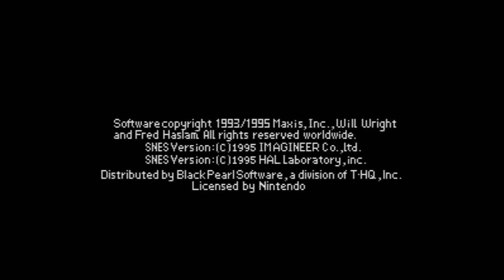Sim City 2000 - Super Nintendo Entertainment System - Intro & Title Screen